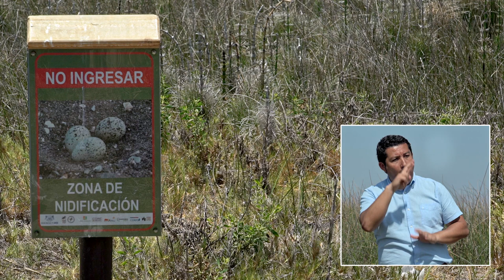Arica en Señas: Humedal de Lluta (capítulo 6)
“Arica en Señas” es la primera serie audiovisual inclusiva realizada en el norte chileno. Sus 7 capítulos, narrados en Lengua de Señas Chilena, nos invitan a activar el diálogo entre las comunidades sordas y oyentes a través de un recorrido por las riquezas patrimoniales de la región de Arica y Parinacota.

Financiada por el Fondart Regional Nº 498746